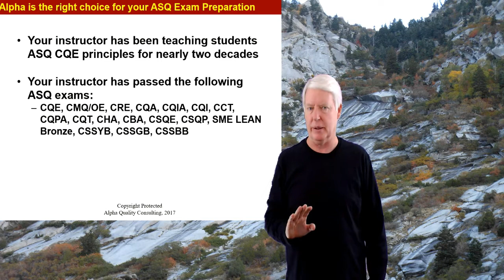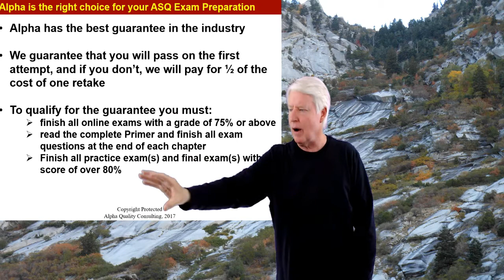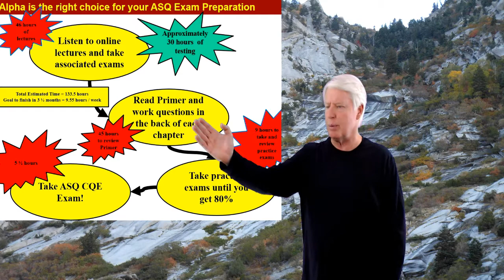ASQ CQE Preparation Training, Why Choose Alpha? (ASQ CQE online training)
This video gives you information concerning which ASQ CQE preparation training provider may best meet your needs for ASQ CQE certification.
ASQ CQE online training.
CQE is an acronym for Certified Quality Engineer.
ASQ is an acronym for American Society for Quality.
Alpha Training and Consulting provides training for ASQ certification preparation.